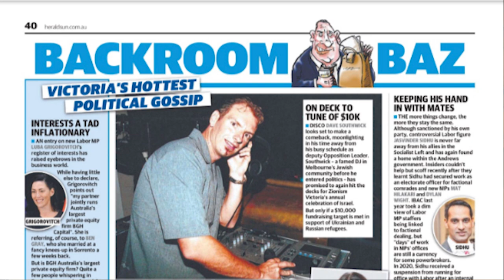David Southwick MP makes an appearance on The SHTICK S72-11 Seg.1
David Southwick MP makes an appearance to chat about the state of the State, Malka Leifer's guilty verdict, and his gig at this year's Yom Ha'átzaut Event as DJ Dave, for a good Cause.